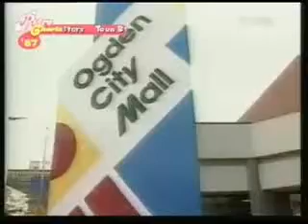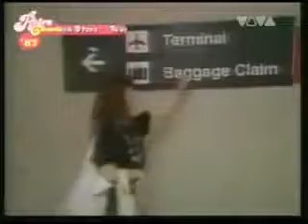Comadre - We´re Alone Now (Tiffany cover)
fuckin´ awesome, 80s rule!!